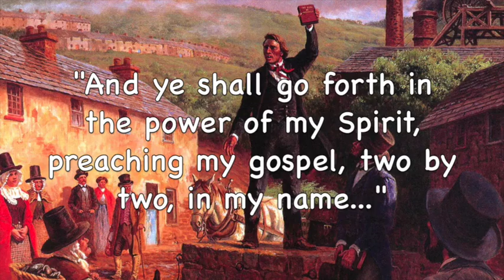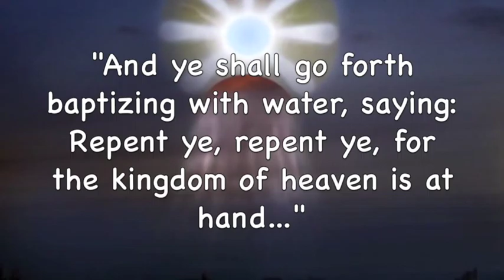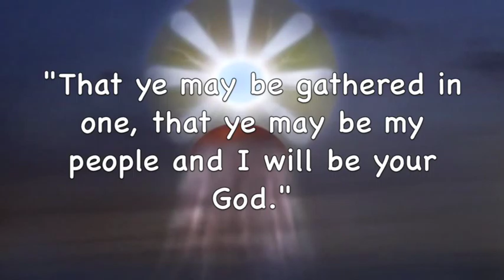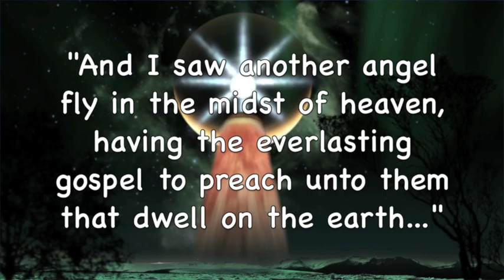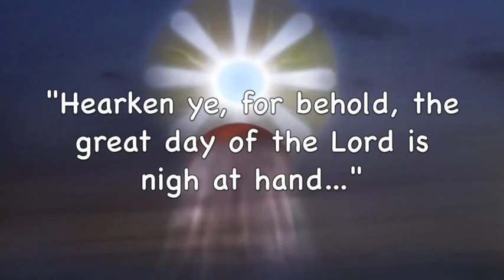Planets of the Apocalypse | He Which Is (Part XXVIII)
The planetary "angels" serve as the archetypes for human missionaries. These angels will again sound in heaven at the reestablishment of the polar configuration.